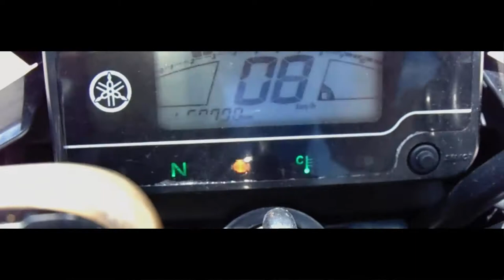PRIMEIRO MOTOVLOG COM MOTO FACTOR 150 YAMAHA ‹ Carlos Luciiano ›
MOTO FACTOR 150 YAMAHA
(Horário de Vídeos : TODO DOMINGO 15:00 HORAS)
Não Percam.

( Carlinhos Duarte )
( FANTASYS )
( Carlos Luciiano )
Ninguém vai me parar, nada mais vai me parar...💚

YouTuber de Maranguape 1 / Maranguape 0